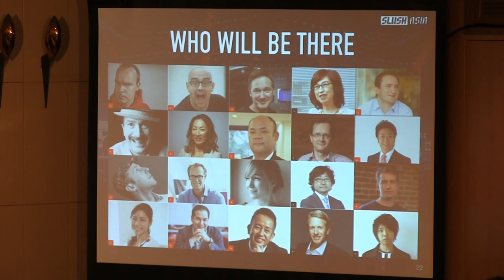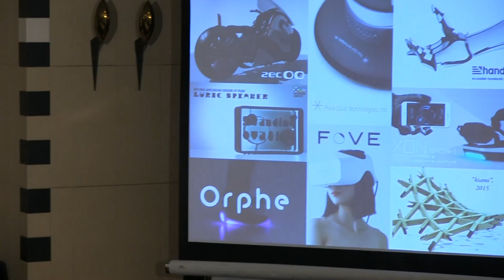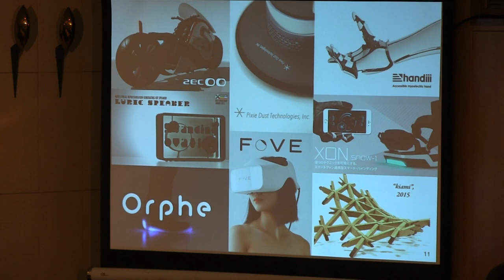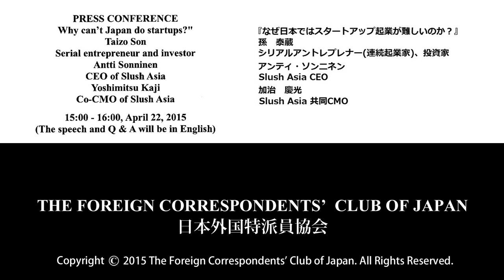Taizo Son, Antti Sonninen & Yoshimitsu Kaji: "Why can’t Japan do startups?"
Taizo Son: Serial entrepreneur and investor / Antti Sonninen: CEO of Slush Asia / Yoshimitsu Kaji: Co-CMO of Slush Asia